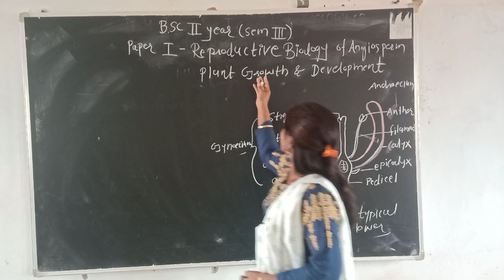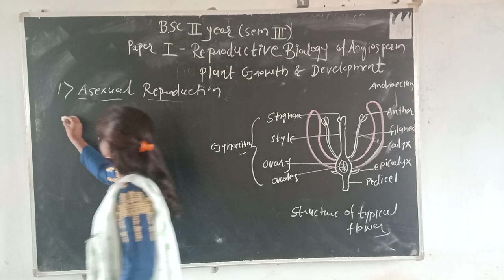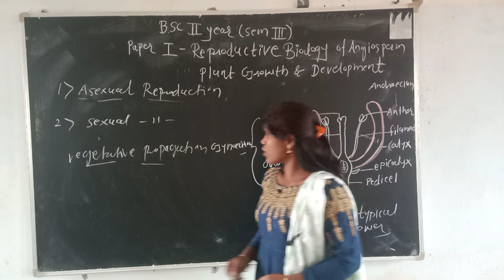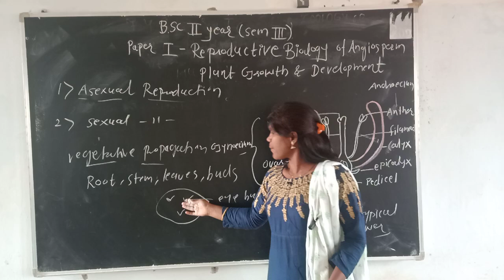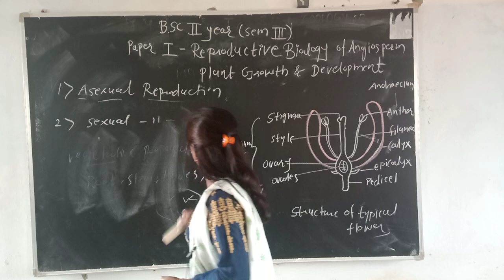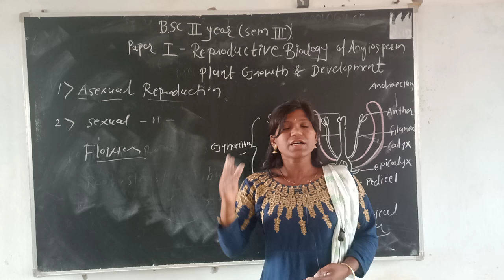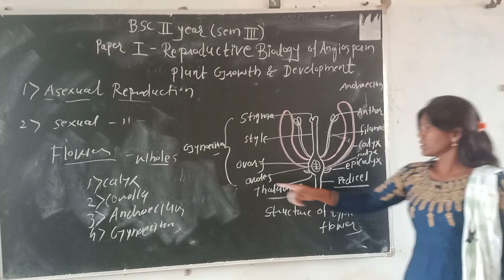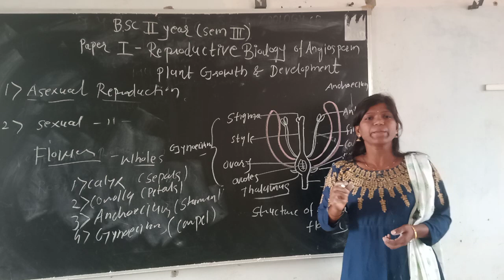Structure of typical Flower by Smita Raut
Reproductive Biology